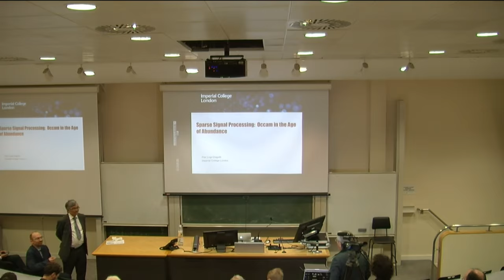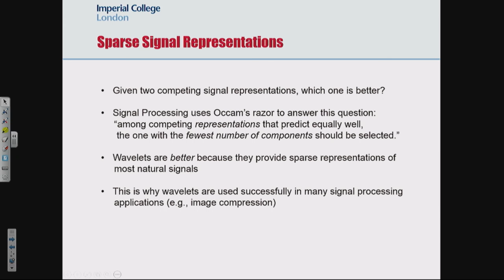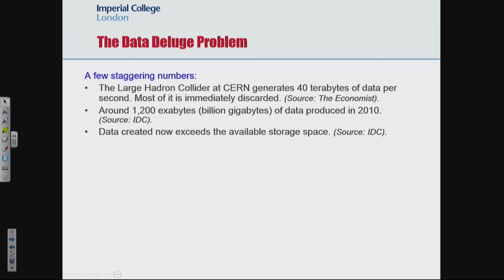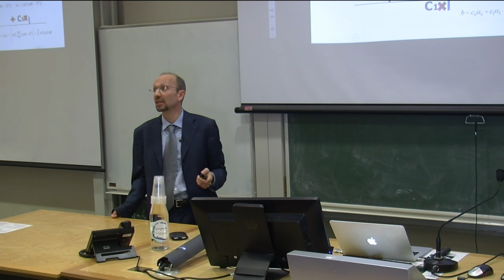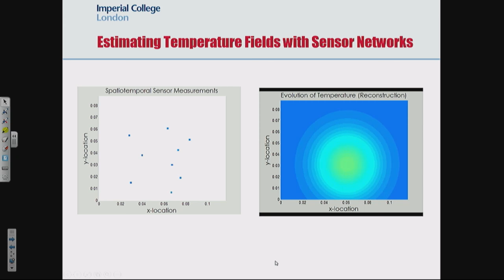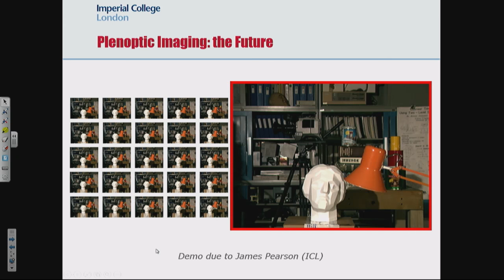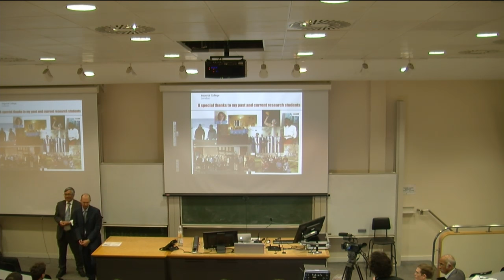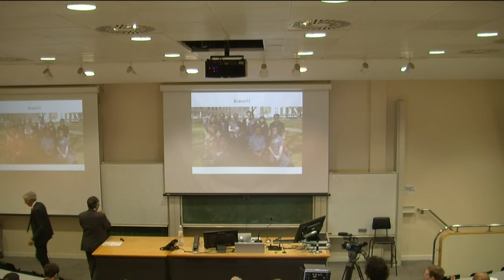Sparse signal processing: Occam in the age of abundance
Find out how less data can mean more quality, at the inaugural lecture of Professor Pier Luigi Dragotti (Electrical and Electronic Engineering)